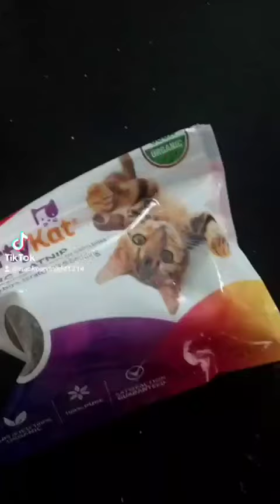One of Wacko's Tik Tok videos. 🎉 Berrios Pets on TikTok in 1 minute and 23 seconds.